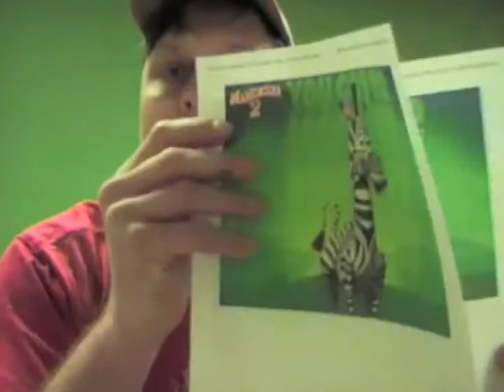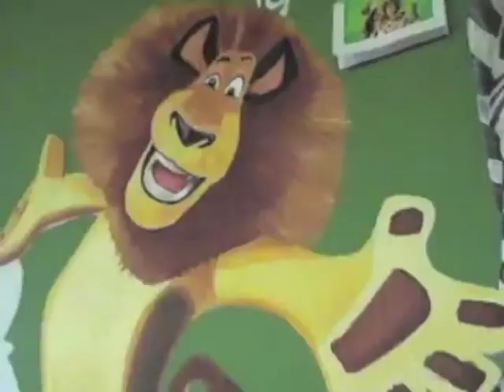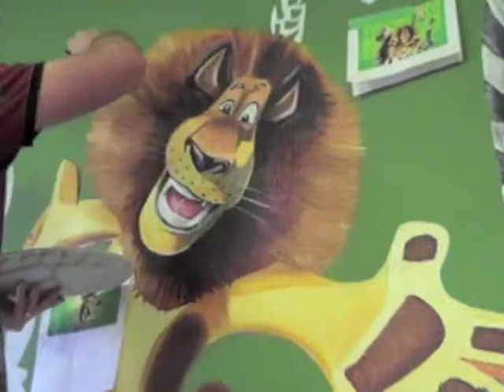Kids Choices-Meridian Idaho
Kids Choices
Randy Miller ThinkQ Painting
Mountain Home Idaho
( House painting / murals / faux / art work / signs )
( Door covers for the Versatile Doors, You pick the design of your door)
( change the look of your door within minutes, not hours)